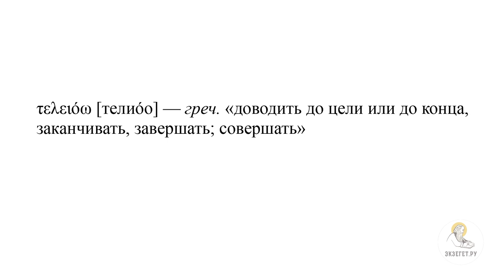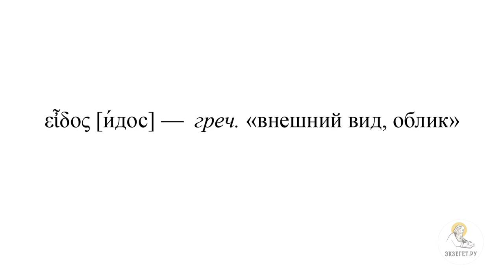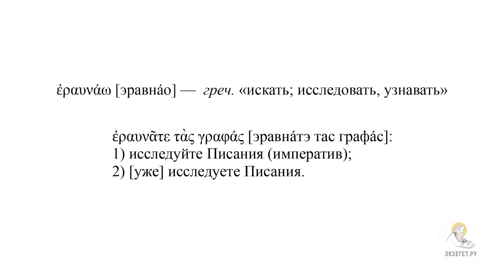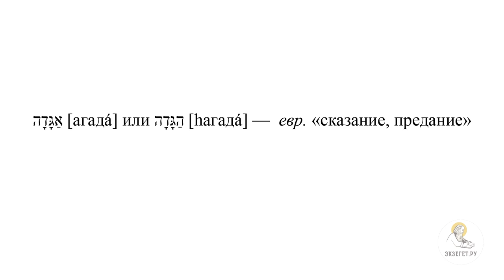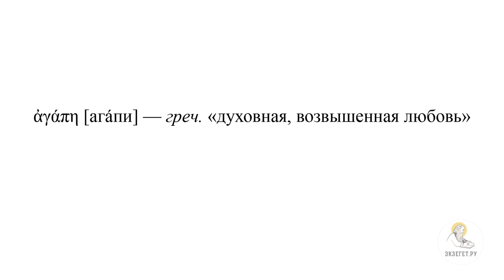Беседа Христа с иудеями. Часть 2 (Ин. 5:31-47) Протоиерей Димитрий Юревич. Толкование Нового Завета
В сегодняшнем видео вместе с кандидатом богословия, заведующим кафедрой библеистики Санкт-Петербургской духовной академии, членом Межсоборного присутствия Русской Православной Церкви Протоиереем Димитрием Юревичем говорим о второй части беседы Иисуса Христа с иудеями в Евангелии от Иоанна и касаемся следующих тем:

🔸 О том, когда состоялась беседа Иисуса Христа с иудеями
🔸 О том, на что указывает Христос в качестве свидетельства правды слов Его
🔸 О законе Моисея о двух свидетелях
🔸 О нескольких предположениях о том, кого Господь называет в качестве свидетелей
🔸 О словах Иисуса Христа об Иоанне Крестителе
🔸 О том, что говорит Христос о свидетельстве Иоанна Крестителя
🔸 О сравнении Иисусом Иоанна Крестителя с лампадой
🔸 О словах Христа о делах Его и Бога Отца
🔸 О глаголе "талео"
🔸 О существительном "телос"
🔸 О свидетельства Бога Отца о Сыне
🔸 О слове "идос"
🔸 О слове "эравнао"
🔸 О фразе "исследуете Писания чтобы иметь вечную жизнь"
🔸 О толковании иудеями того времени Священного Писания
🔸 О галахическом и агадическом толкованиях
🔸 О примере несоответствия духу Ветхого Завета
🔸 О 13-ти правилах галахического толкования
🔸 О том, для чего использовали изучение Писания
🔸 О глаголе "гиноско"
🔸 О фразе "однако Я вас знаю"
🔸 О фразе "не имеете любви к Богу"
🔸 О том, что Христос подчеркивает что в Нем Жизнь, но люди не хотят придти к Нему
🔸 О том, что означало действовать от чьего-то имени
🔸 О тех, кто придет не от Бога
🔸 О тщеславии
🔸 О славе друг от друга у людей
🔸 О славе от Бога
🔸 О том, когда Моисей писал об Иисусе Христа
🔸 О механическом исполнении Законов Моисея
🔸 О грустном вопросе от Иисуса Христа в конце беседы
🔸 О мысли Блаженного Августина о взаимосвязи Ветхого и Нового Заветов